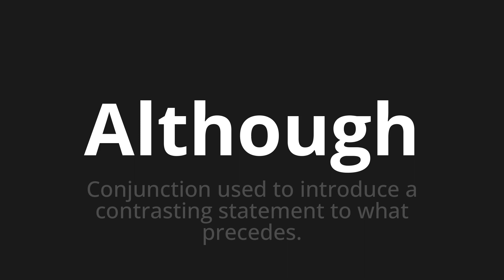How to pronounce Although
🌍 Learn a new language now Master the Pronunciation of 'Although' - which means : Conjunction used to introduce a contrasting statement to what precedes. 📝 with @HTPronounce 🎓🗣️ - [Your Guide to English]

Learn to pronounce 'Although' perfectly in English with our easy and engaging tutorial by @HTPronounce! 📖📽️ In this comprehensive video, we provide you with native speaker examples 🗣️👂 and phonetic breakdowns 🎵 to ensure you get the pronunciation just right.

How to say Although in English